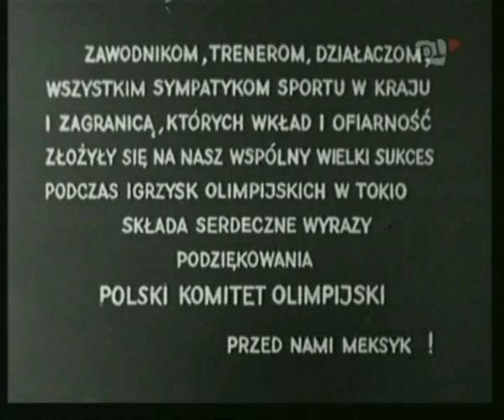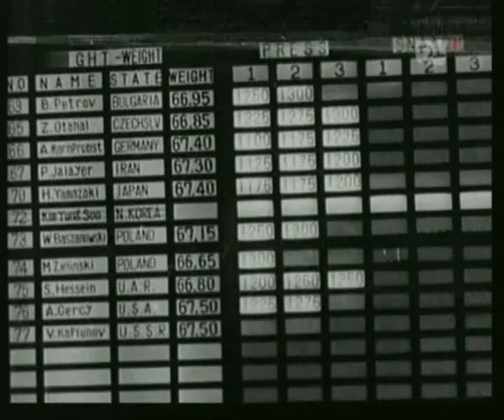PKO Tokio 1964 cz2